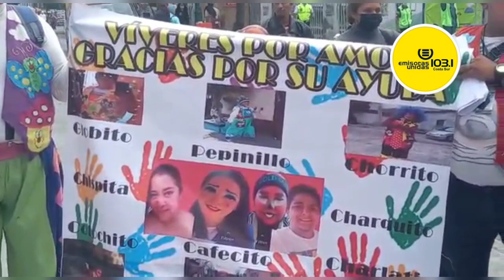Exigen a las autoridades localizar a sus compañeros artistas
Avanzan los días y las autoridades no han podido localizar a la pareja de payasos que se encuentra desparecidos .